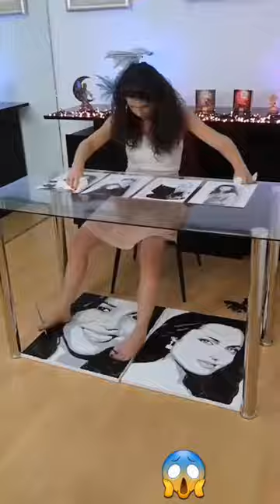😱 speechless 🙊 art drawingskill drawing